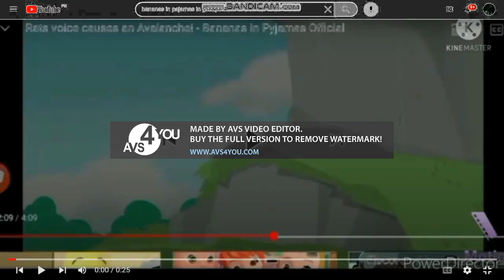Bananas In Pyjamas In G Major 4 Squared